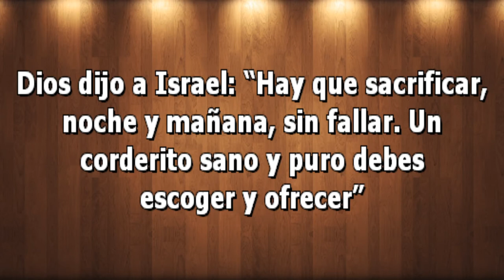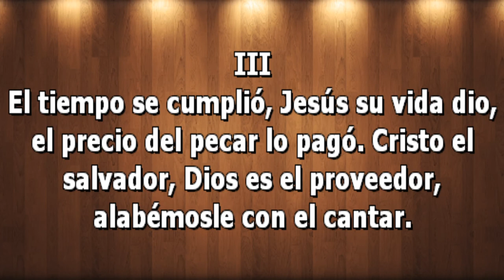El Cordero Perfecto Himno 173